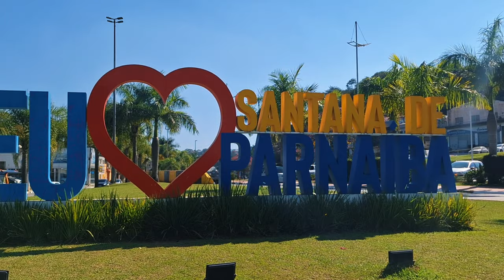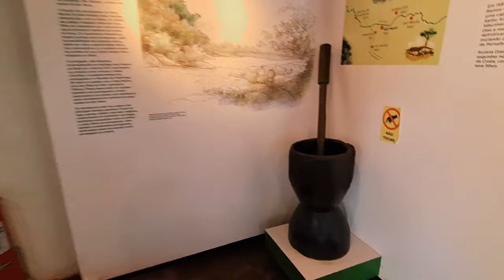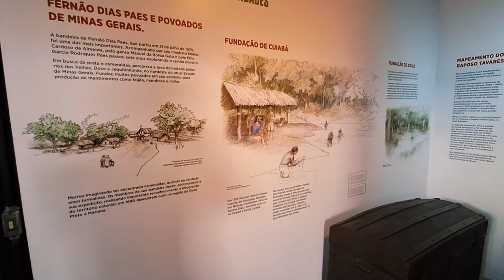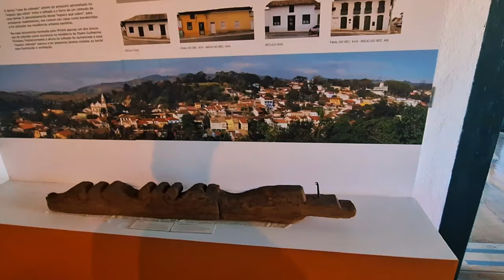O QUE FAZER EM SANTANA DE PARNAÍBA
Para você que ainda não conhece a CIDADE DE SANTANA DE PARNÁIBA, ela fica localizado bem próximo da CIDADE DE SÃO PAULO, mais ou menos 1h da CAPITAL. A cidade conta com diversos atrativos e você poderá faze-los tudo em simples BATE E VOLTA. Com isso, preparamos um roteiro com diversão atrações para você conhecer na cidade!!!

✔️ Monumento aos Bandeirantes
✔️ Cine Teatro Coronal Raymundo
✔️ Igreja Matriz de Sant’Ana
✔️ Museu da Casa Anhanguera
✔️ Praça 14 de Novembro
✔️ Restaurante São Paulo Antigo
✔️ Restaurante Bartolomeu
✔️ Lojas de arte e artesanato
✔️ Centro de Apoio ao Artesão
✔️ Galeria do Artista
✔️ Instituto SufrutoverdeuS

"Viajar é mudar a roupa da alma"
By Mário Quintana